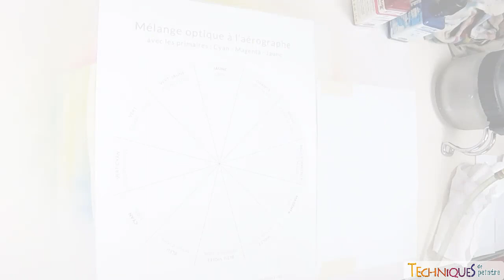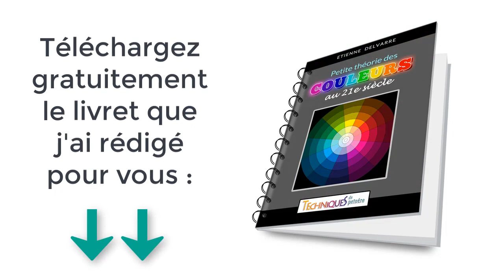Le cercle chromatique en mélange optique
Dans cette vidéo, vous allez voir comment fonctionne le mélange optique des couleurs en peinture.

En utilisant ce phénomène optique, on peut même obtenir un cercle chromatique complet à partir des 3 couleurs primaires : Cyan Magenta et Jaune.